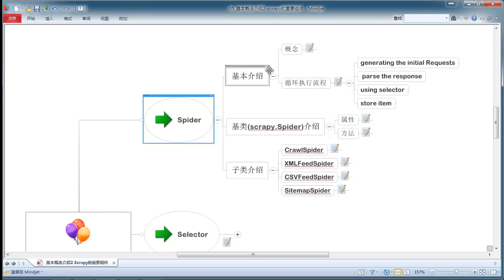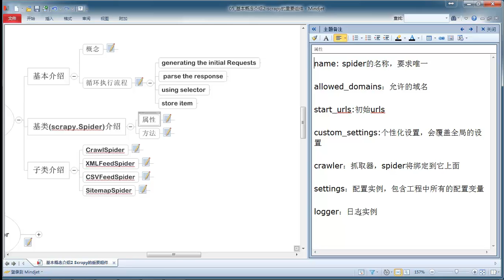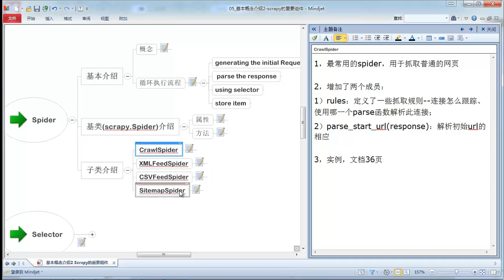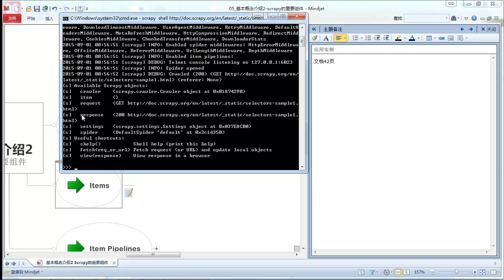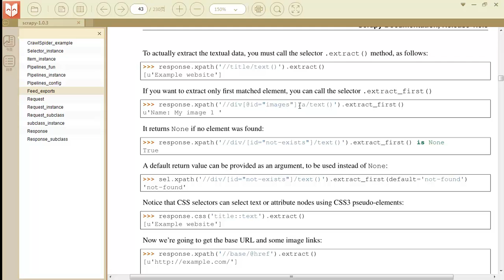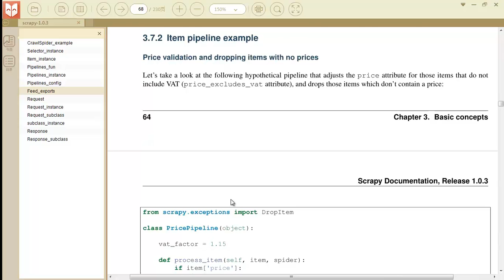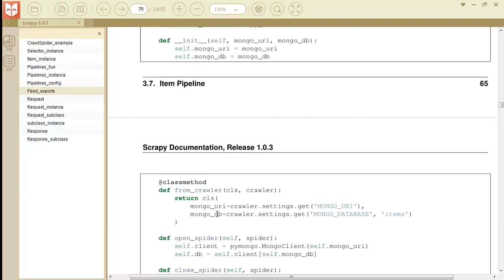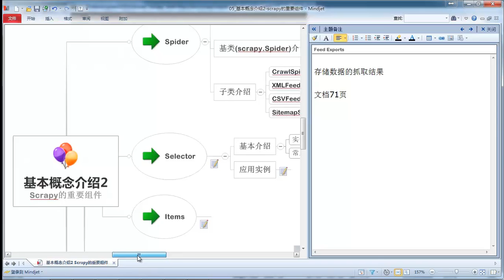Python网络爬虫实战-Scrapy-5.基本概念介绍2-scrapy的重要组件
这是一门网络爬虫实战课程，让我们带你揭开爬虫的神秘面纱，掌握爬虫的基本原理，深入理解scrapy框架，使用scrapy进行项目实战，解决在数据抓取过程中遇到的常见问题。